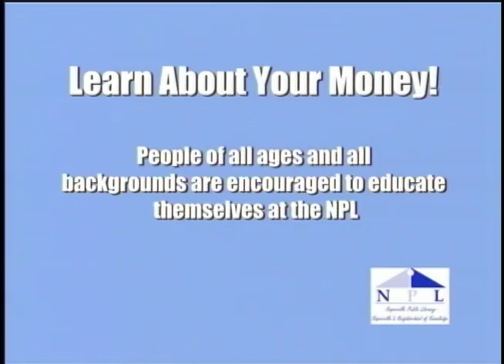Library PSA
Writer/Editor